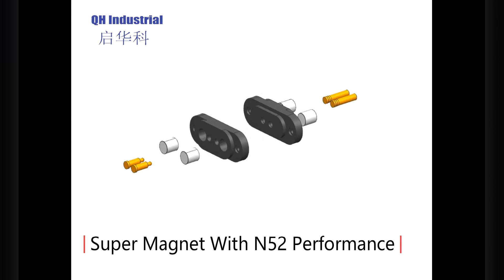China Factory,Connector of robot,camera,balance car,electronic toy,Bluetooth headset and Speaker.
Shenzhen QH Industrial Co., Ltd. is china manufacturer of pogo pin,pogo pin connector,magnetic connector,magnetic pogo pin cables.
We have professional engineer so that we support customization as your requirement.